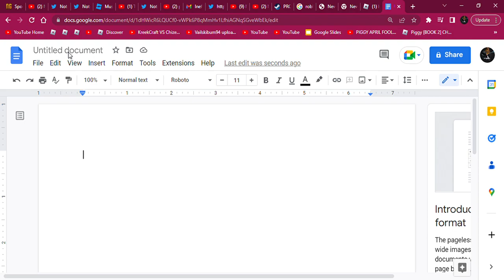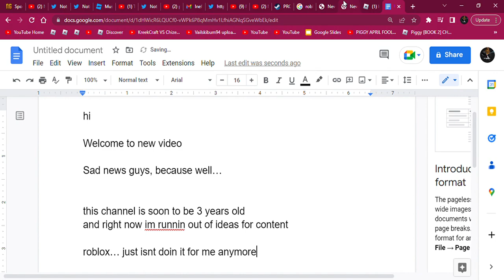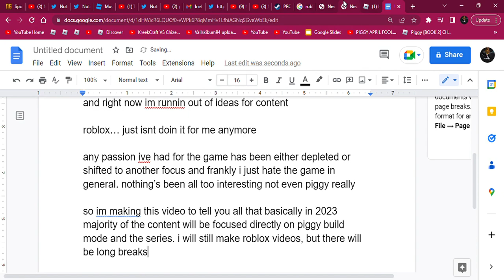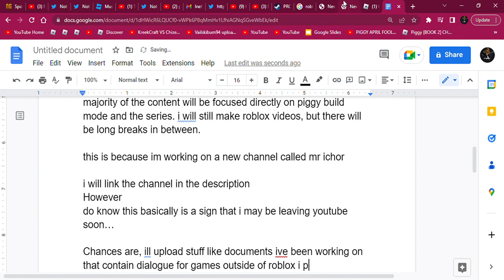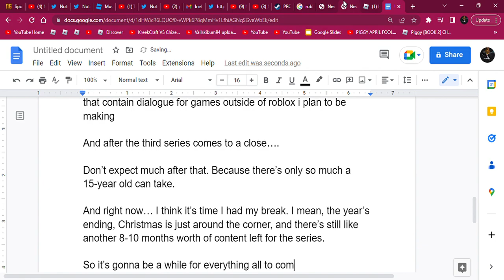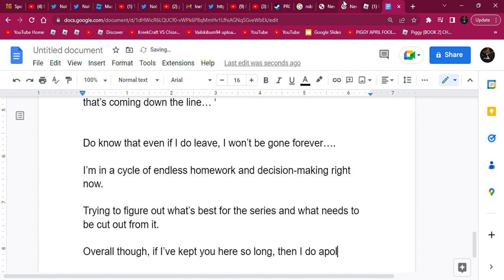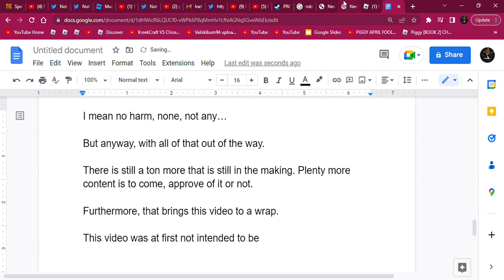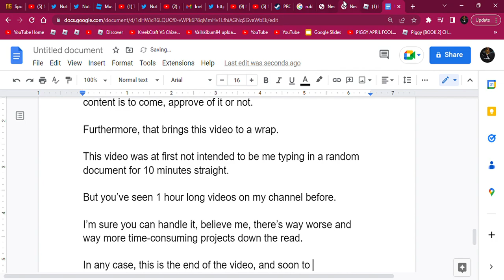What Is To Come Next for This Channel (Update Video)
This is an update video on my current situation. Please do watch with caution and if anything I've said here upsets you, then I do apologize, at the same though, I had to get this information out to you. All of you. Either way, expect this to be one of the last videos I'll be making in 2022. Until then, YEET!